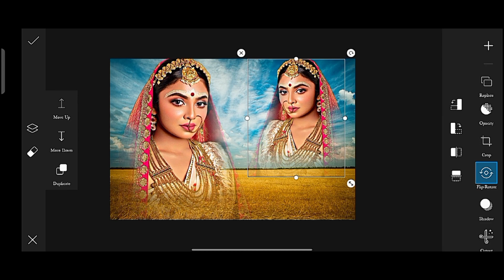how to joint picture editing background in photoshop cc,part 170 bp,edit zones - Top 1M Fact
Bp video,
Picsart pic editing,
Photo editor,
Photo,
Pic Edit,
how to join picture video,
How to,
How,
how to join video,
photoshop tutorial
photoshop
photoshop editing